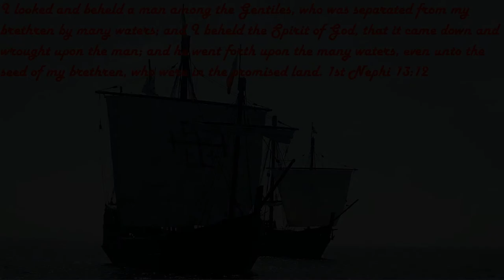Columbus Anthem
Lex de Azevedo and Doug Stewart, from Threads of Glory